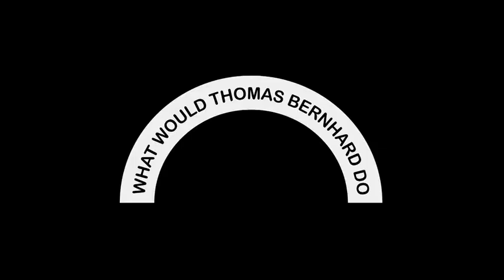Tomáš Sedláček: Misdiagnosed Economy 21/5 2013 WWTBD -- What Would Thomas Bernhard Do